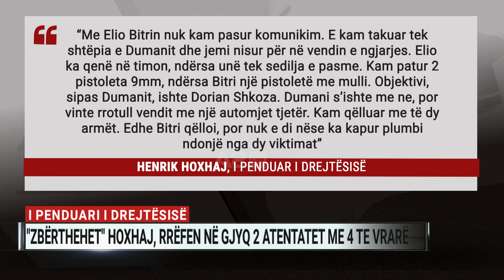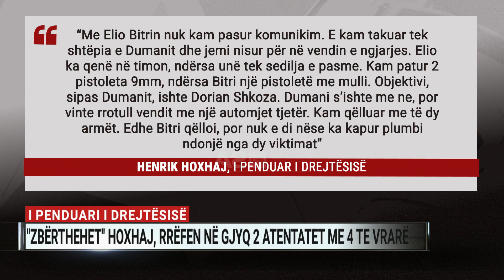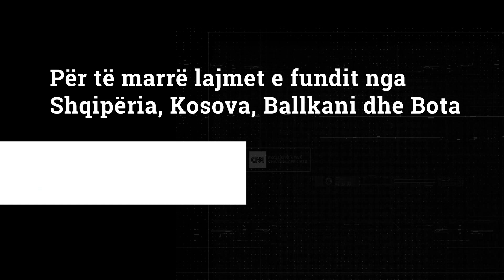“Zbërthehet" i penduari i drejtësisë, Hoxhaj rrëfen në gjyq 2 atentatet me 4 të vrarë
I penduari i drejtësisë, Henrik Hoxhaj, në dosjen “Plumbi i artë” dëshmoi në Gjykatën e Posaçme detaje të dy atentateve me 4 të vrarë pranë tregut të makinave në Durrës në procesin ndaj të akuzuarve për ngjarjet. Në gjykatë u shoqërua edhe i penduari Nuredin Dumani, por dëshmia e tij u shty për në seancën e radhës.